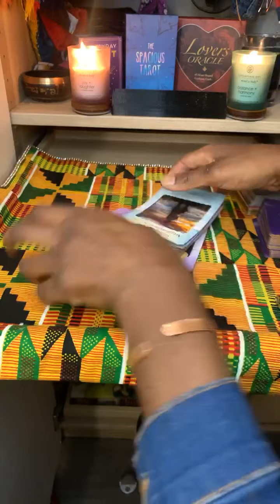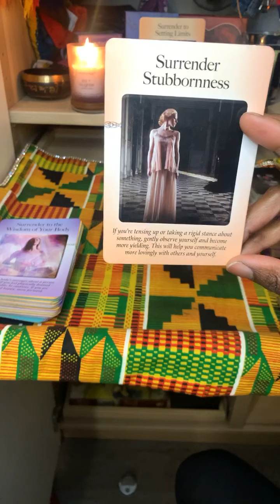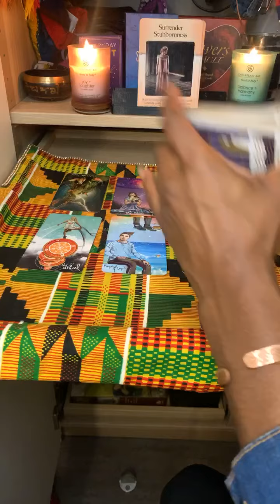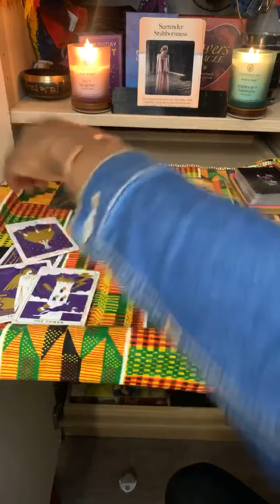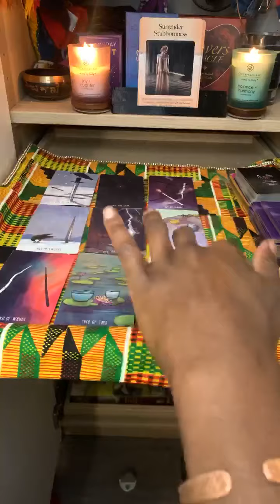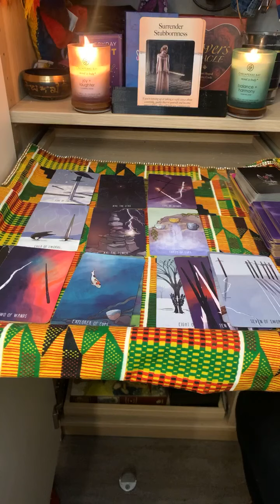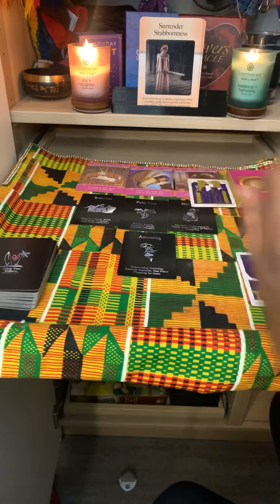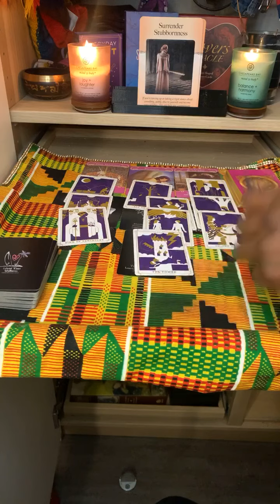Virgo ♍️ April tarot read| if you gonna stay work on the partnership| counseling is recommended🙏🏾